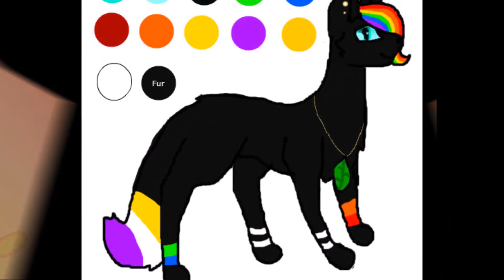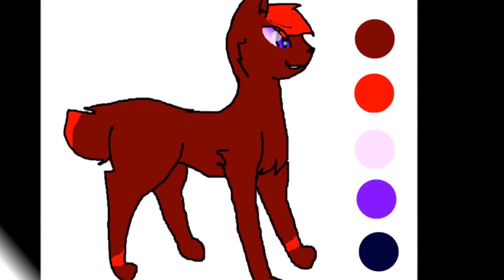Basically every art thing I've posted on DA in 2015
Well there you go ~_~